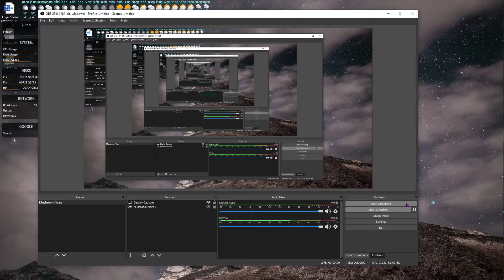Direct Strike - that push back was strong!